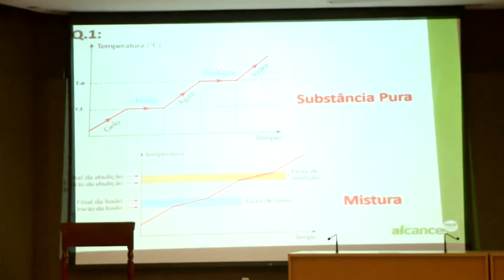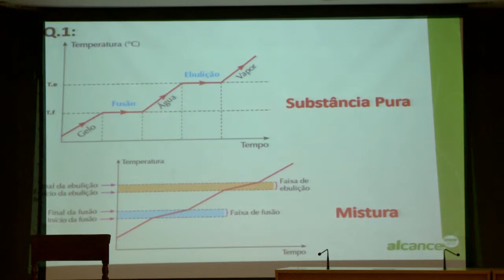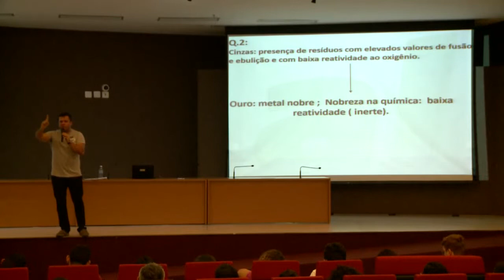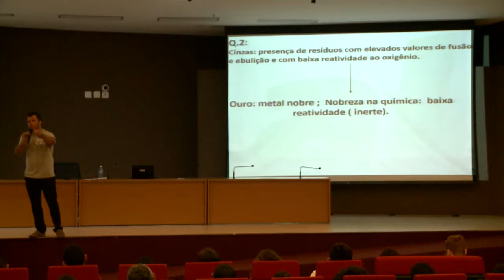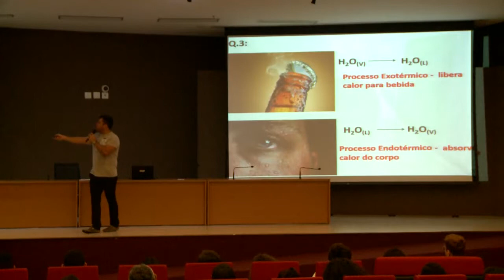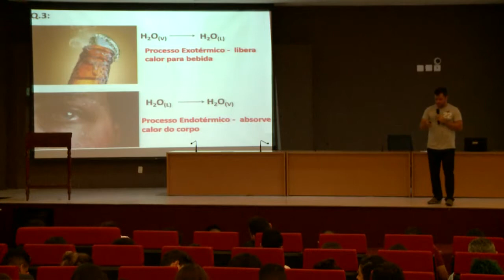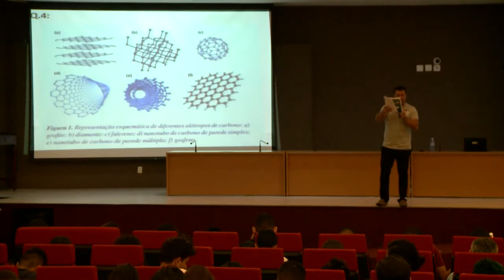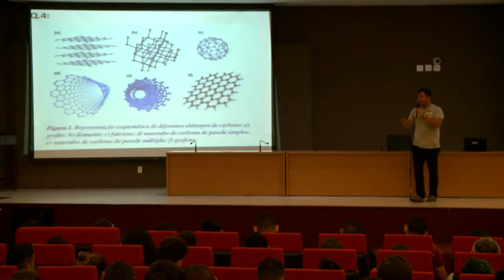Química - 13/04/2019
Alcance.Enem 2019
Aula de Química
Professor Thiago Magalhães